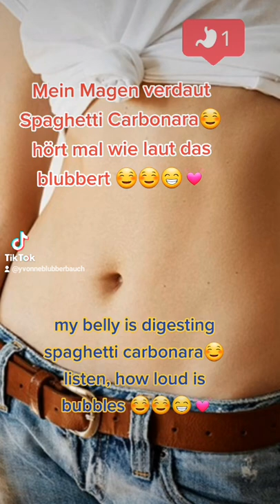digesting spaghetti carbonara 😊💓